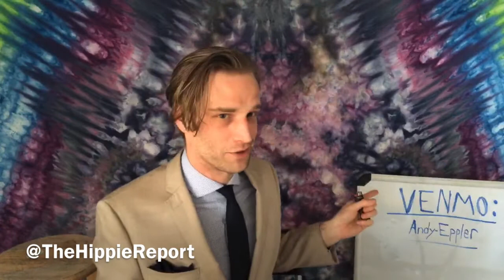The Hipper Report - April 27, 2020